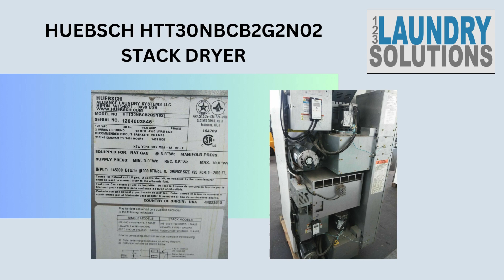HUEBSCH HTT30NBCB2G2N02 STACK DRYER COIN OP SERIAL NUMBER 1204003846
PRODUCT DETAILS:
HUEBSCH HTT30NBCB2G2N02
STACK DRYER COIN OP
Capacity: 30 LB
Voltage: 120V
Electrical Phase: 1 PH
Type: Stack Dryer
Color: Stainless Steel

We do offer helpful washer  videos for you to view, Please check our playlist